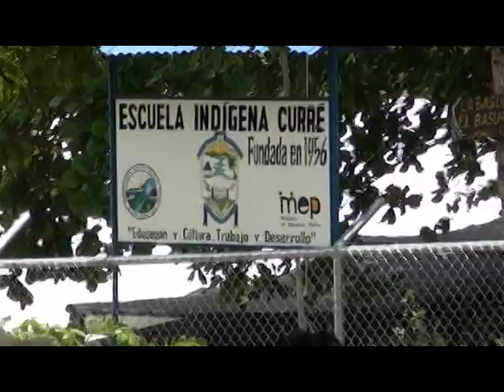En Rey Curré eligen nueva junta directiva al frente de la Asociación Indígena